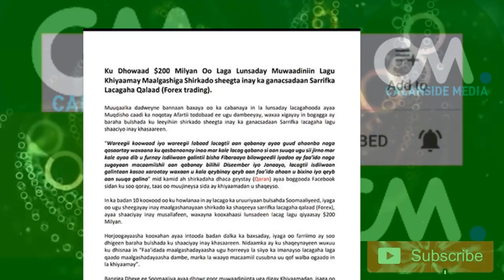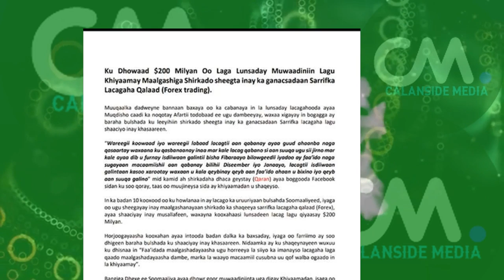DEG DEG Doorasho Dagaal Dhalisay aya la Iclamiyay 2021 Mucaradka oo qadka ka bixi raba